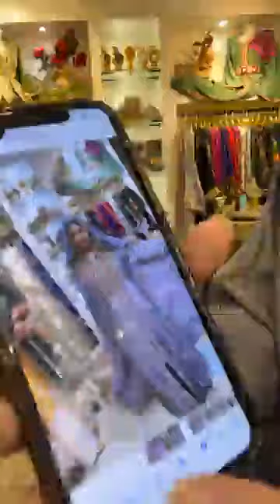boutique aya bLive Chbab fih : caftan luxe📌Numéro: 📌0561497215 📌0798811736